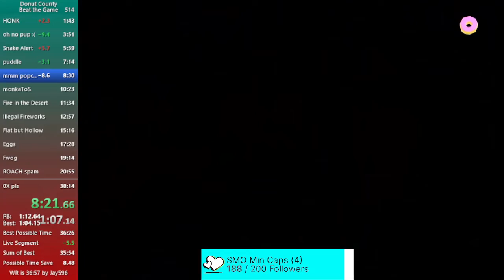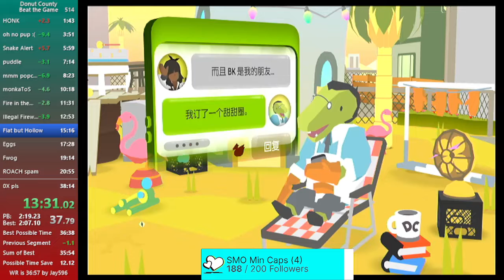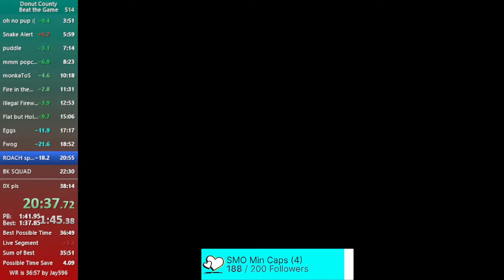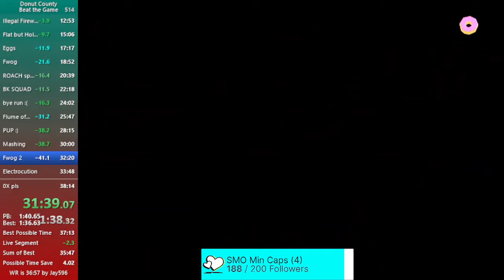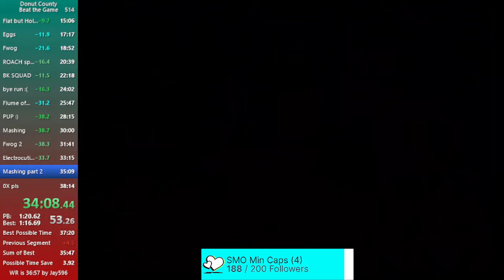Donut County Any% (console) in 37:24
lol all of my pbs end in 4. 55s from wr